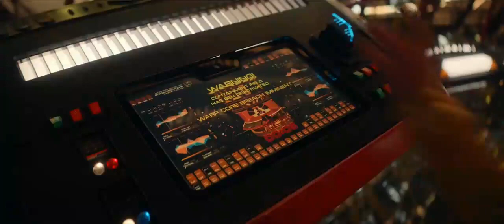Star Trek: Strange New Worlds Episode 3 - Una vs Khan BEST SCENES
Una vs Khan